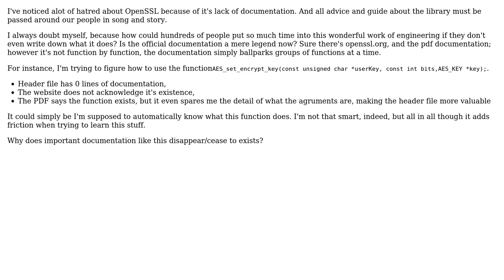Software Engineering: Where is the OpenSSL documentation?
With thanks & praise to God, and with thanks to the many people who have made this project possible! You are responsible for your own actions.